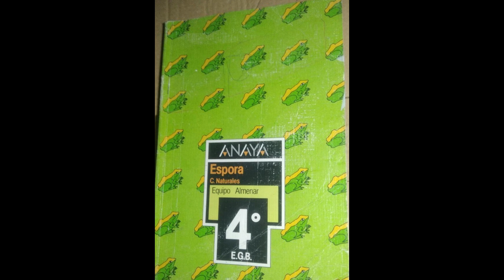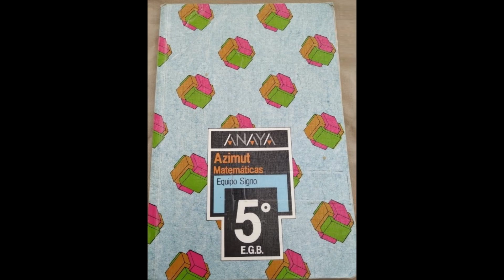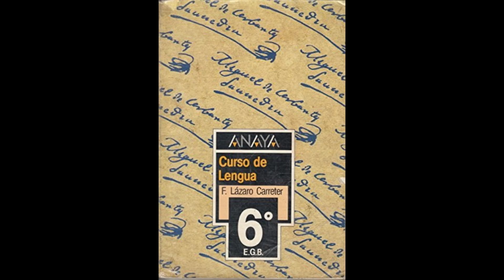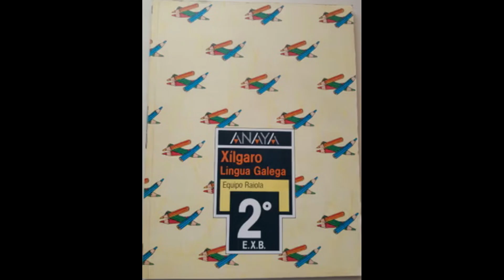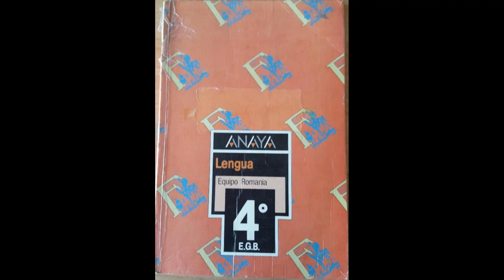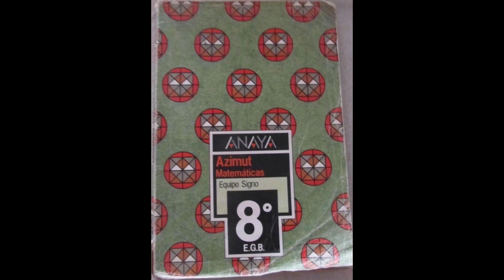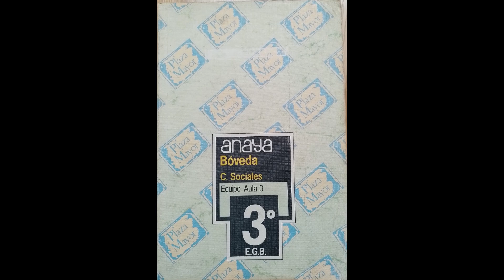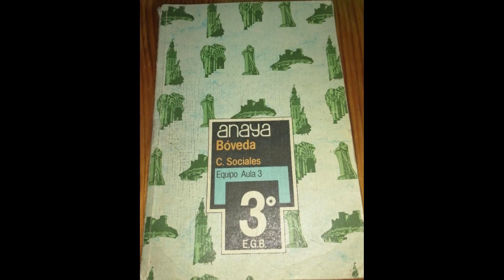Recordando los libros de texto "ANAYA" (años 1980's)